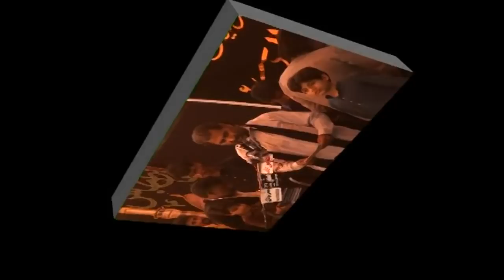Zakir Zain Abbas Jevan | Majlis 17 March 2018 | Jalsa Zakir Syed Mushtaq Hussain SHah Jhang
Majlis 17 March 2018 | Jalsa Zakir Syed Mushtaq Hussain SHah Jhang